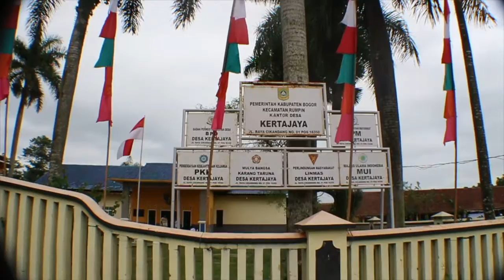BAKPAO FKM UI 2016 (SD 06 Kertajaya)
BAKPAO FKM UI 2016 yang pertama dilaksanakan di SD 06 Kertajaya pada hari Sabtu, 15 Oktober 2016.